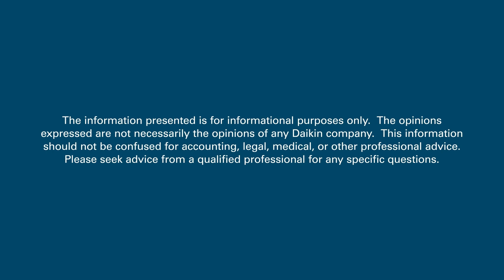Furnaces the Big Brother to Heat Pumps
Welcome to another insightful episode of the Accelerated HVAC Success Program! In this edition, we dive deep into the heart of heating systems with a focus on the unsung hero of winter warmth – the furnace. Join us as we unravel the mysteries of furnace regulation and the recent transformative changes in the industry landscape with our esteemed guest, Shiblee Noman.

Shiblee Noman, a seasoned expert in HVAC technology, brings his wealth of knowledge to the forefront as we explore the 97% rebate credits that are revolutionizing the way we approach home heating. Discover how electrification is reshaping the game, and why dual-fuel markets are becoming increasingly relevant in furnace applications.

In this power-packed episode, we unravel the complexities of furnace technology and its pivotal role in providing efficient and cost-effective heating solutions. We'll delve into the specifics of why Daikin stands out in the crowd, exploring the cutting-edge innovations that set them apart. But that's not all – we'll also gaze into the crystal ball and discuss the future of combustion and how it fits into the broader HVAC landscape.

Whether you're a seasoned HVAC professional or a homeowner looking to stay ahead of the curve, this episode promises valuable insights into the world of furnaces, regulation changes, rebate opportunities, and the exciting future that awaits us in the realm of combustion technology. Join us for a captivating conversation that will accelerate your understanding of HVAC success.